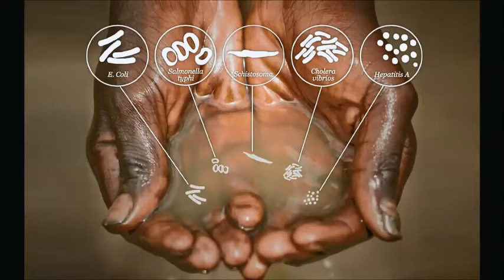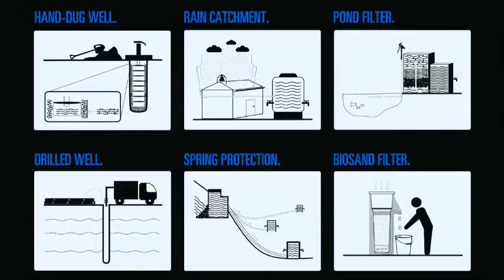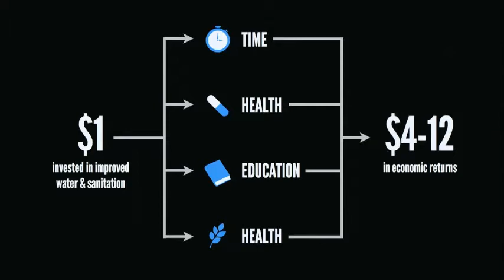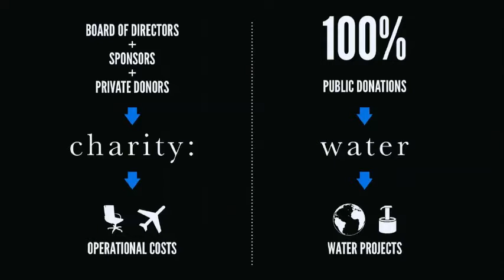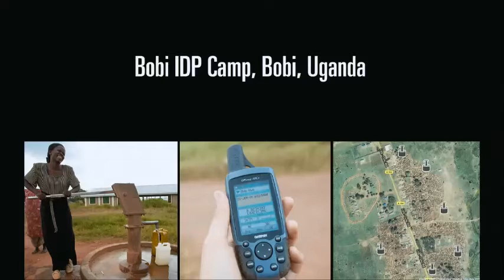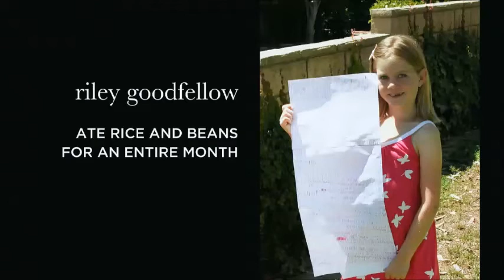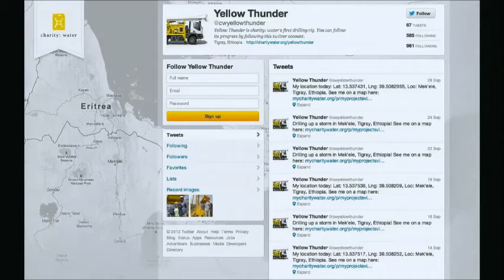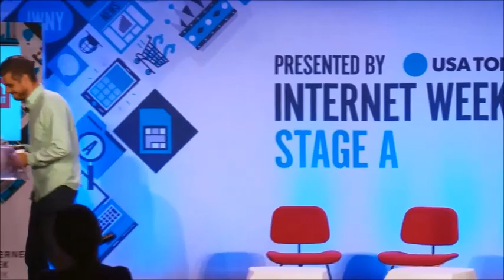IWNY 2013 Keynote - Scott Harrison (charity: water)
On the final day in the IWNY Headquarters, Scott Harrison, the founder of charity: water, shows everyone the incredible power of clean water and how technology, social media and all facets of the Internet can contribute to saving lives around the world.